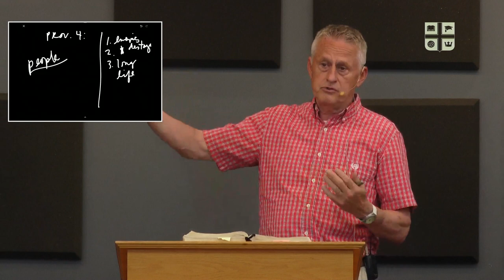GGWO Distinctives | Heart Care | Pre-Convention 22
17 June 2022 \\ Heart Care || Pastor Thomas Schaller